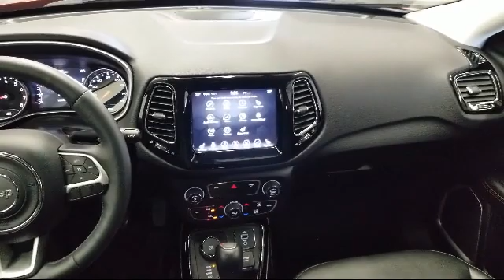2018 Jeep Compass Limited Akron Canton Cleveland Medina Kent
2018 Jeep Compass Limited Stock Number: L0617A Vin:3C4NJDCB7JT419197 Previous Rental.